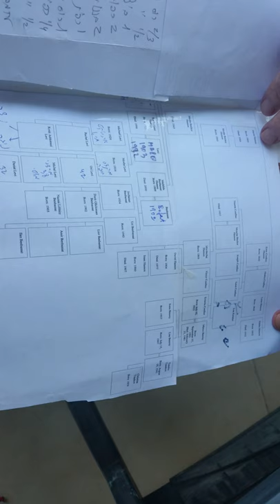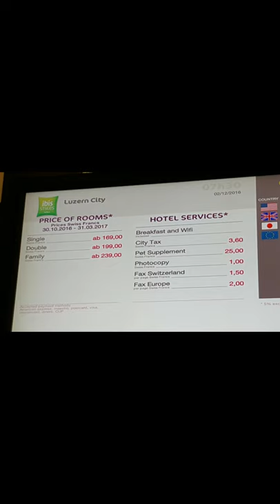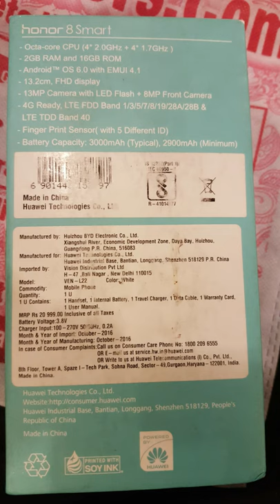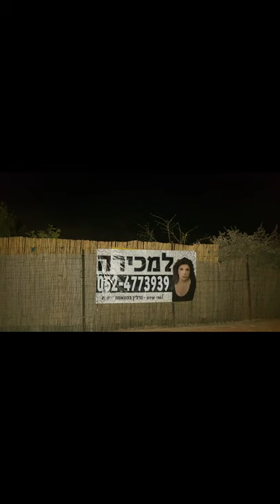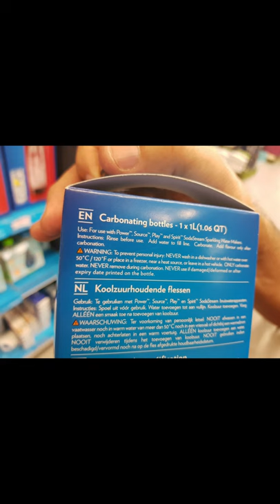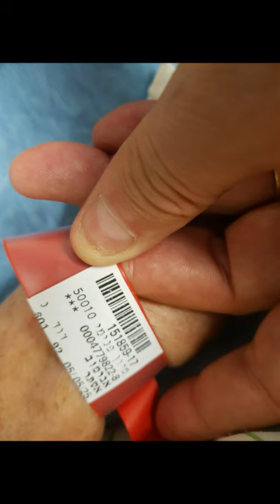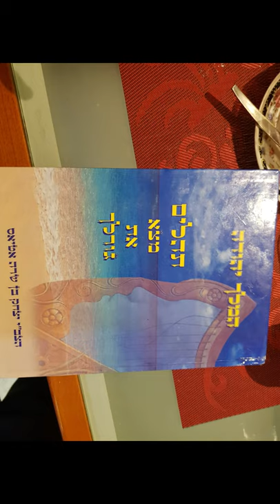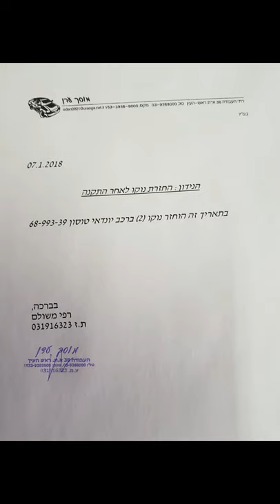צילומים שלי 2018